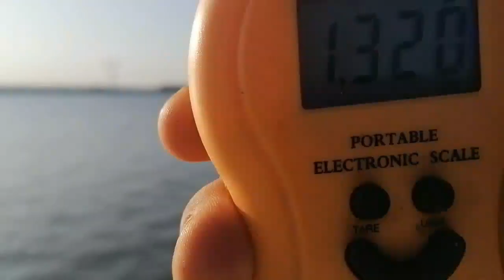Pescuit de control pe Olt in gasirea Crapului !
Am pescuit pe Olt in mai multe zone pentru a gasii Crapul folosind mai multe tehnci de pescuit !